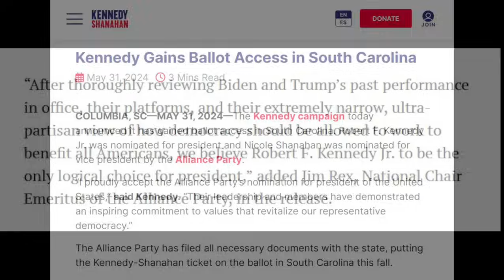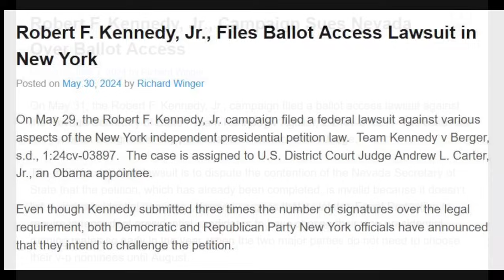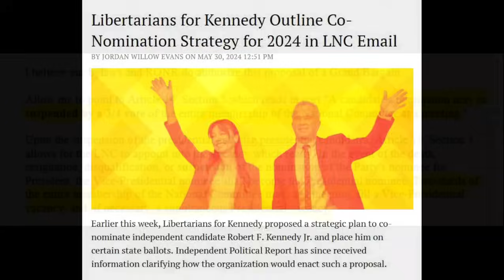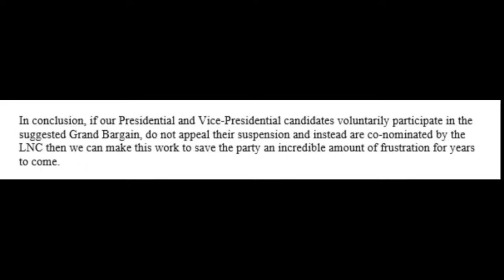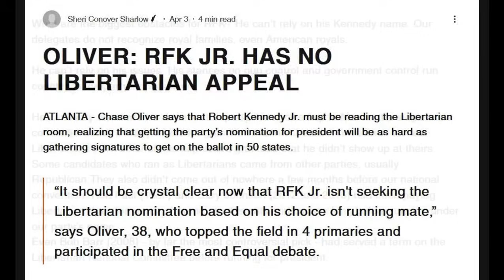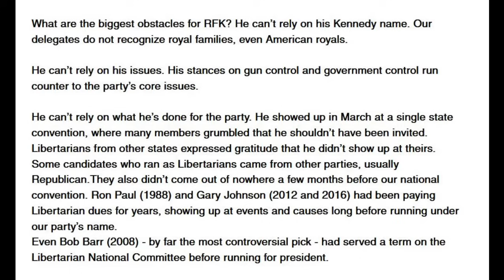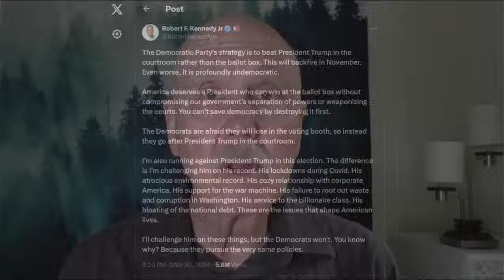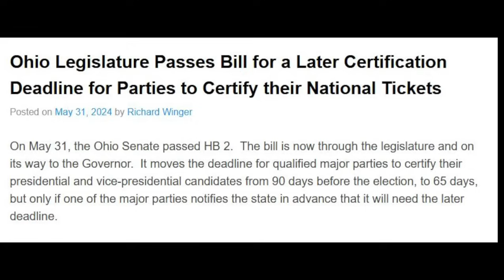June 2, 2024: More on Libertarians for Kennedy plan, plus ballot access updates & RFK on Trump trial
Alan gives updates on Robert F. Kennedy, Jr.'s progress in obtaining ballot access, the plan of "Libertarians for Kennedy" to help RFK get on the ballot in some states, RFK's statement on the Trump convictions, and the resolution of Biden's ballot access problem in Ohio.